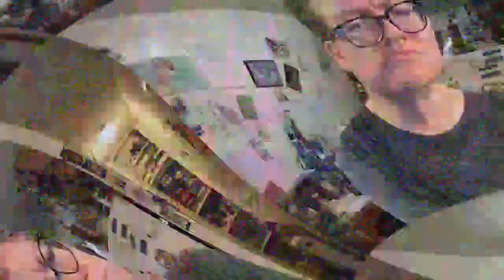[EPILEPSY WARNING] psychotronic tangent *Photosensitivity Warning*